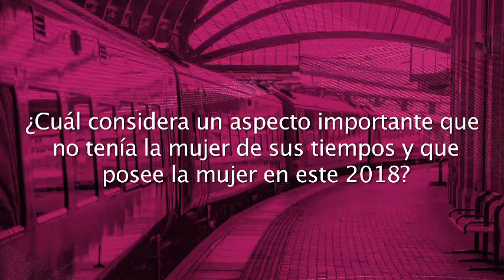Entrevista - Elvia Carrillo Puerto - “Mujer, sufragio y latín” - TEPJF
Obra de teatro “Mujer, sufragio y latín”